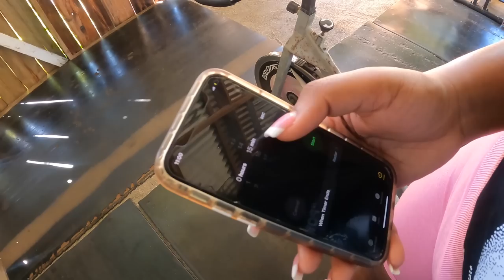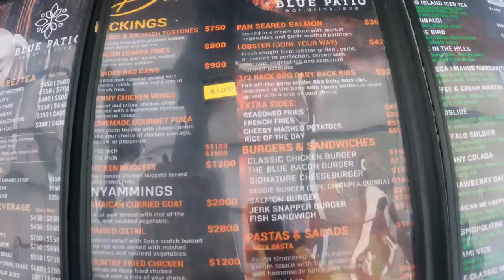Trip to 1 of Jamaica’s most relaxing waterfalls + my glutes focused workout for natural bbl | asmr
Come with me to visit Fish dun waterfalls in Portland Jamaica after a hard legs day workout.